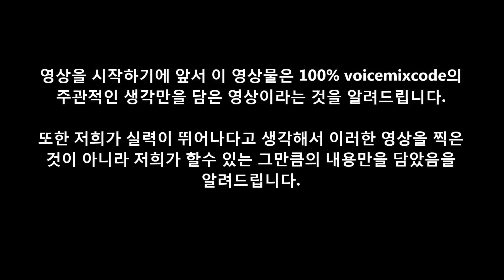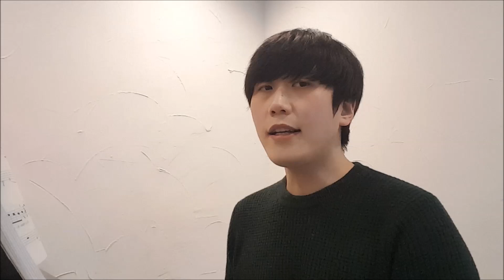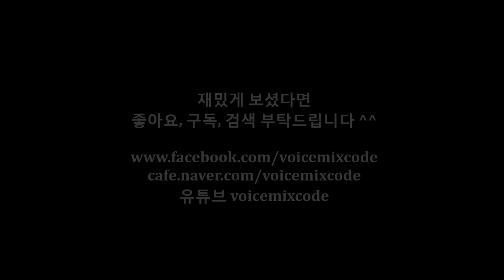[보컬레슨] 호흡법 꿀팁. (호흡만 잘해도 노래 잘할수 있다) - 조은준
안녕하세요 이번 영상은 호흡법 꿀팁. (호흡만 잘해도 노래 잘할수 있다) 편으로 돌아왔습니다.
호흡에 관련하여 저희만의 팁을 준비하였으며 물론 '100% 다 된다' 라고야 말씀드릴순 없겠지만 '이 방법을 하면 몸이 이렇게 된다'를 통하여 모든분들이 실험을 통하여 직접 해보시고 느껴보실수 있으니 대부분은 되실수 있을거라 생각합니다.
저희 학원에도 처음 오시는 수강생분들도 이 방법하나만으로 오시자마자 바로 노래의 질감자체가 바꿔질정도로 꽤 성과가 있는 방법이니 다들 한번 해보시길 추천드리겠습니다.